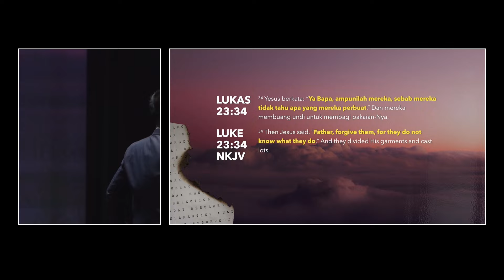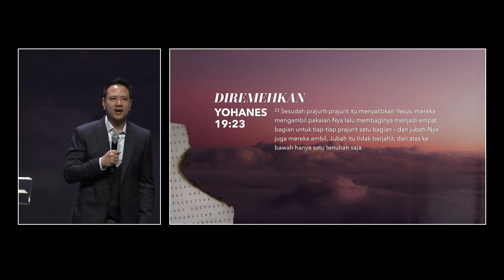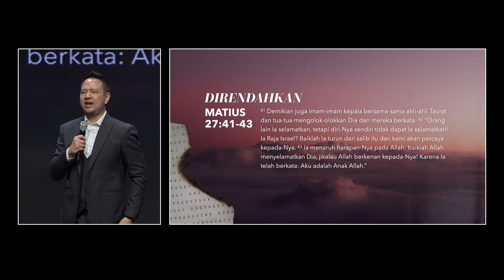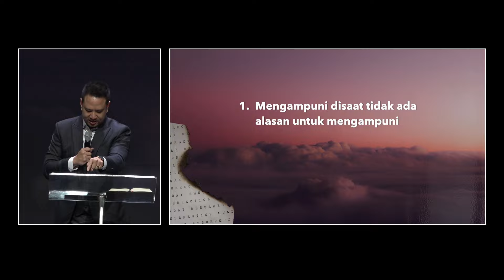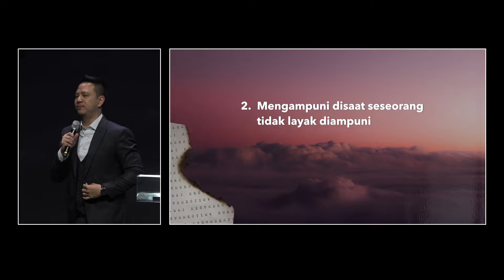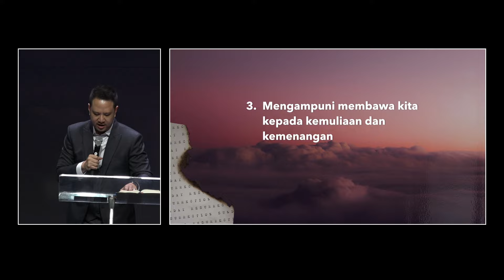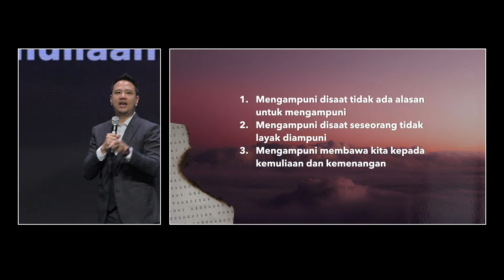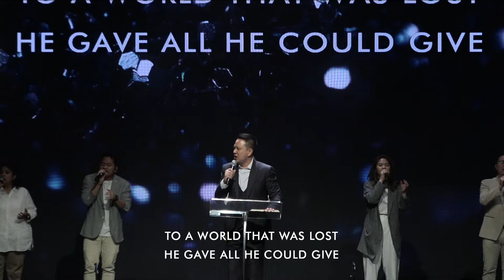Mengampuni with Ps. Irwan Alexander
Join us for our Sunday Celebration Service at 10AM & 4PM (GMT+7). We believe that you will be blessed by the presence of God and powerful message, delivered by Ps. Irwan Alexander ft. Ev. Sari Simorangkir
If you want to know more about us, please fill this card